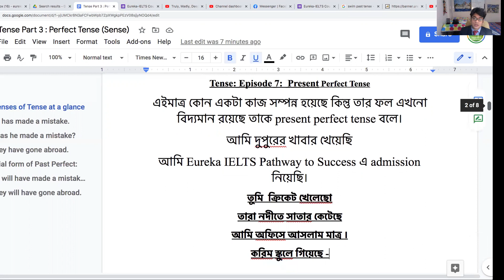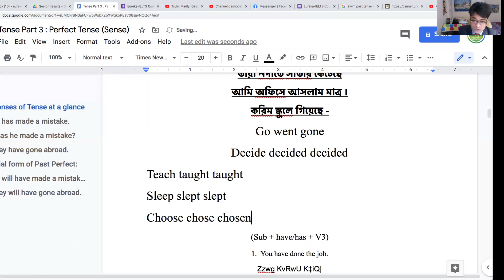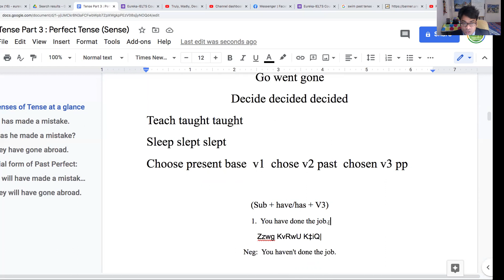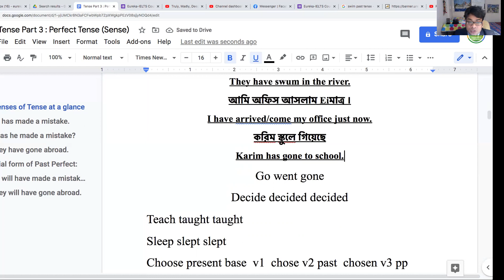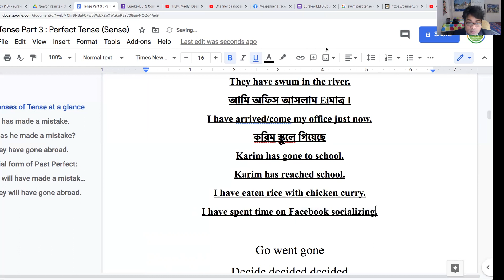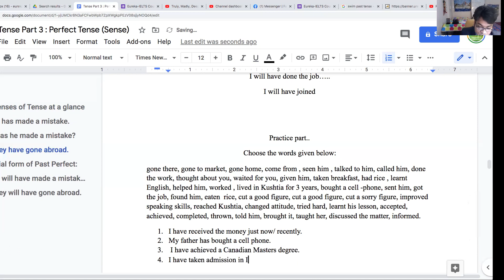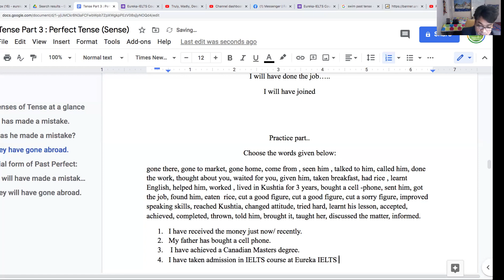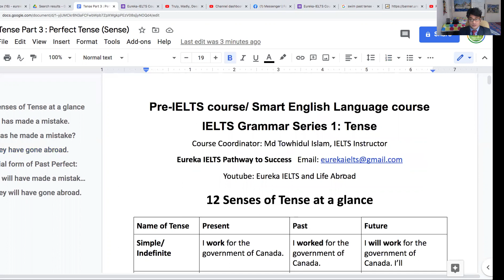Episode 7 : Present Perfect Tense এবং IELTS এ TENSE এর ব্যবহার..Important for all.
This video will help you understand the significance of Present Perfect Tense, and how it is used in IELTS. It will be useful for the beginner of IELTS study. Watch this video before going to take part in IELTS test. The following classes are important which will significantly enhance your confidence in IELTS preparation, resulting in s good band score.

Welcome​​​​​​ to Tense series: Overview of tense and its importance in IELTS. 12 Tenses in 12 episodes.

Grammar Class 2 : Usage of Rather Rather than Would rather had better prefer to (With Example sentences)

Special Class 10: One of the best classes in IELTS Speaking with IELTS basics (Tips to impress Examiner by vocabulary)

Special Class 9: সহজে IELTS LISTENING এ কিভাবে Idea/Information Matching সমাধান করতে হয় তার বিস্তারিত জেনে নিন। Easy

One of the best classes in IELTS Speaking with IELTS basics (Tips to impress Examiner by vocabulary)

Special Class 11:  IELTS Reading Heading Matching and Summary completion (With strategy) from Cambridge 12 Test 4 P 33

For​​​​​​​​ course registration and Essay correction.